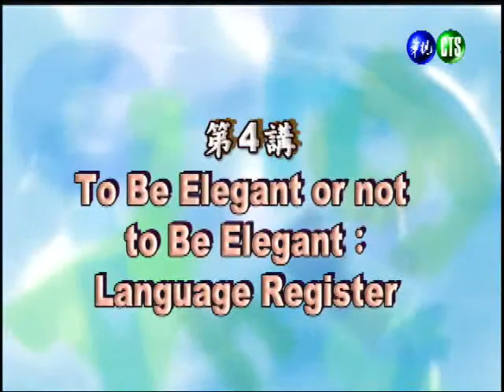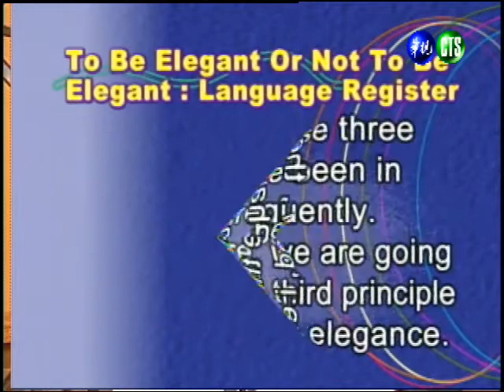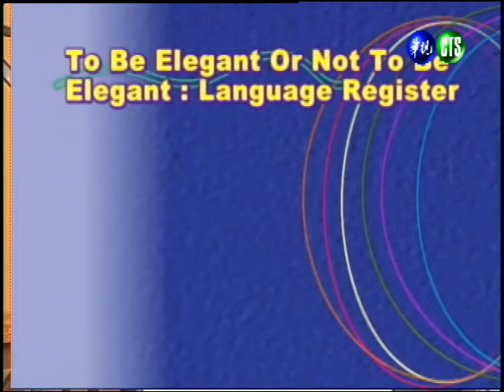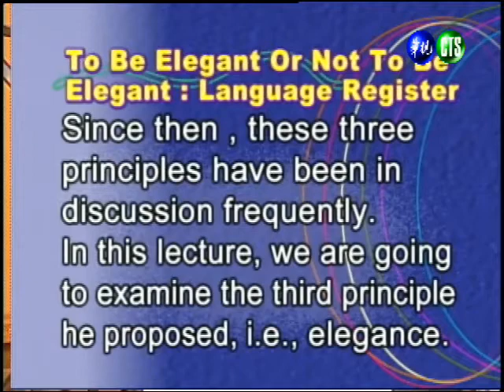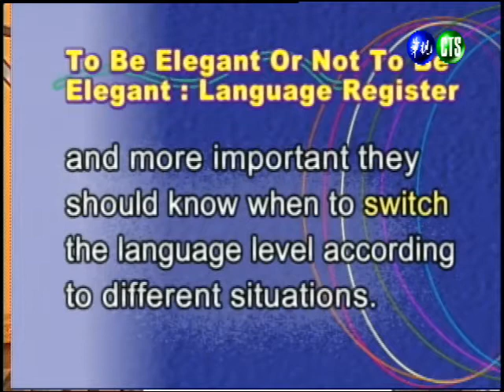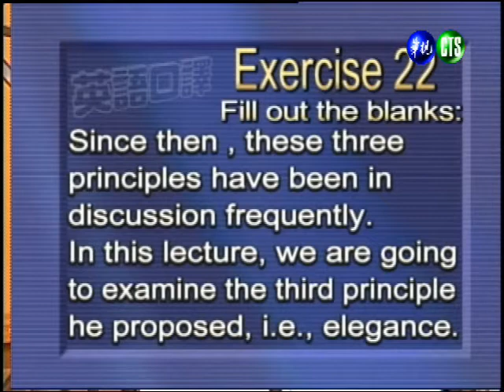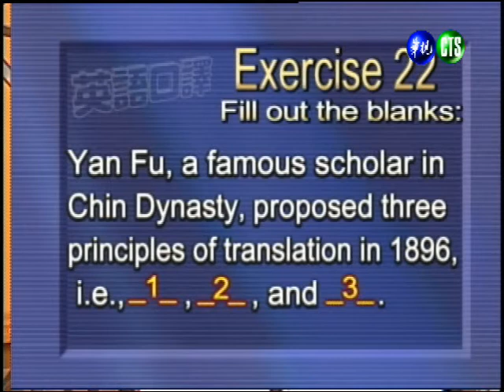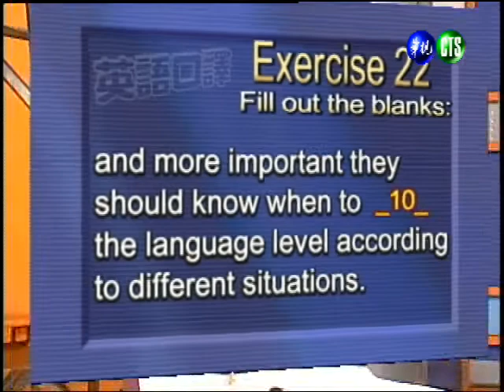英語口譯（二）（商專） 第4講